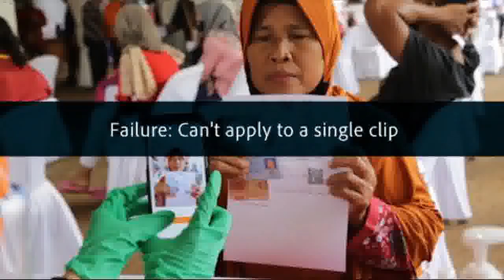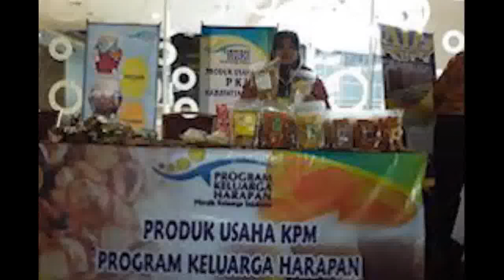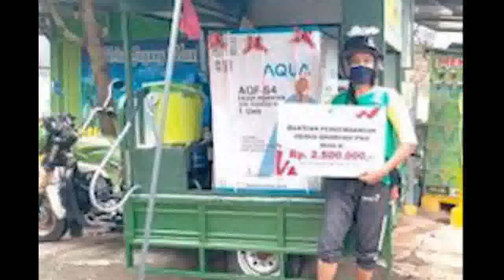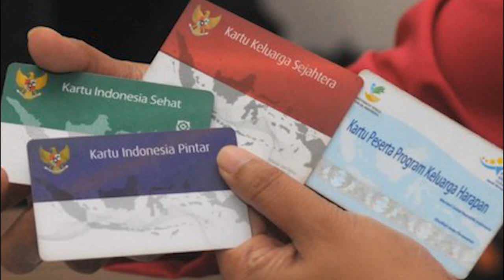Berita Bahagia KPM PKH BPNT wil 1 2 3 pkh tahap 3 2022 kapan cair pkh hari ini 2022 hari ini 2022